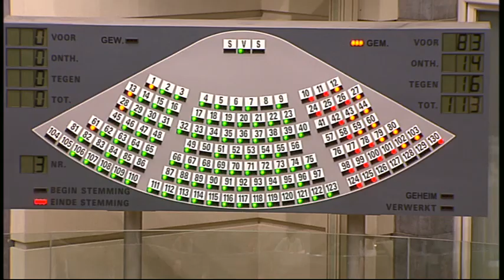10-12-2014 - middagvergadering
Plenaire middagvergadering nummer 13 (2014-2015)